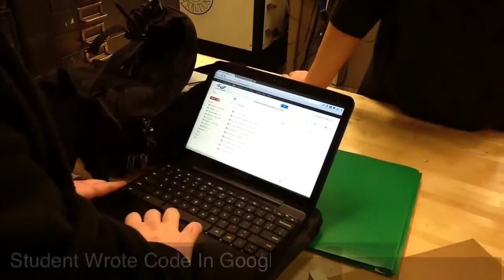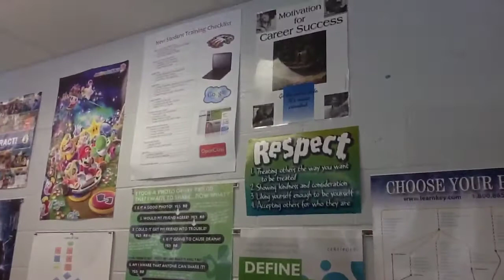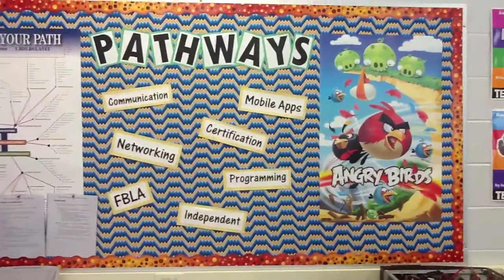East Leyden High 1:1 Chromebook Implementation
Visit Occurred 2-22-13